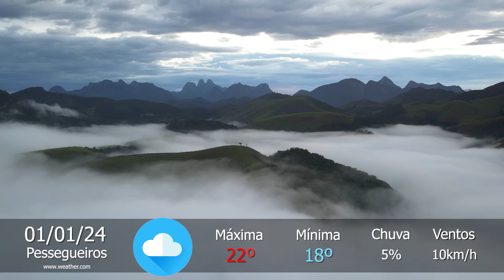Previsão do tempo para Pessegueiros, Teresópolis-RJ, nesta segunda-feira, 01 de janeiro de 2024